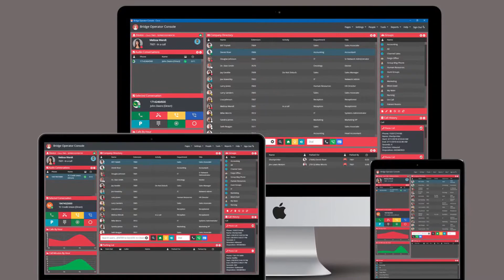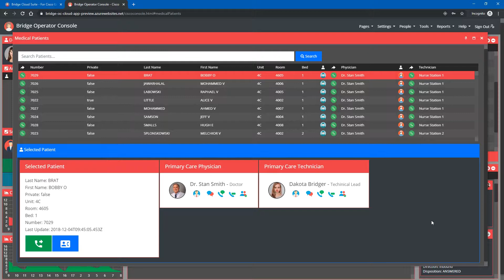Benefits of Cloud Suite over Desktop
This video demonstrates the new features and benefits waiting for Bridge Operator Console users who move from the desktop version to the cloud suite